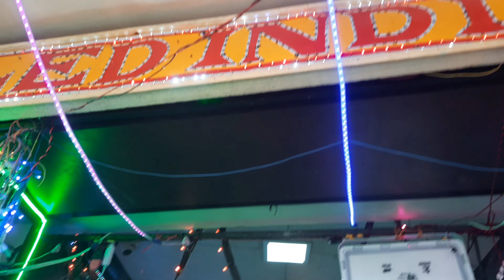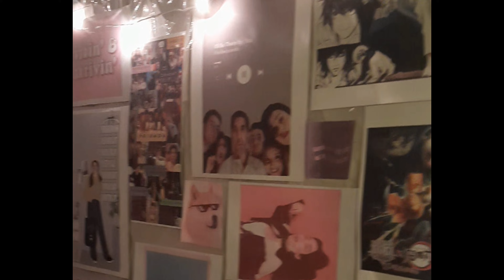chadni chomarket ||kolkata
recently I have visited chadni chowk market. chadni chowk is well known for cheapest electronics goods , this is one of oldest market in kolkata. I tried to cover most of the stores hope this video is helpful to you 😇